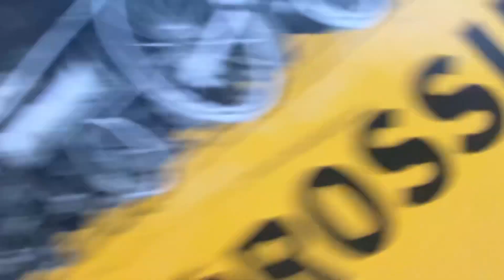The 1000s of thomas goes crazy